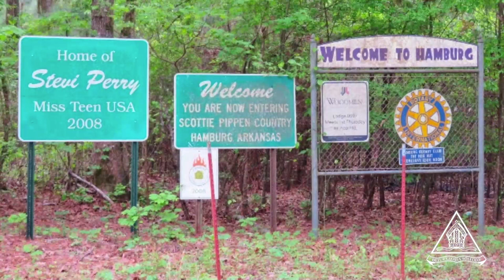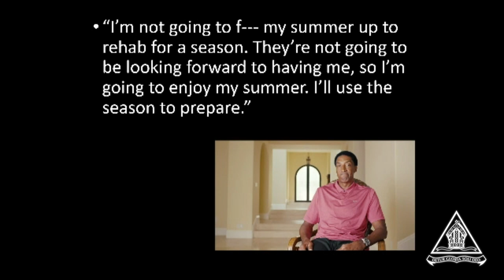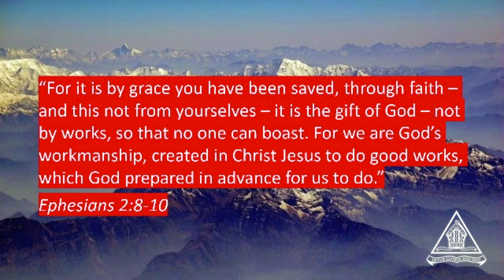2. 'What About Me?' - The Last Dance Chapel Sermon Series by Nathan Lee